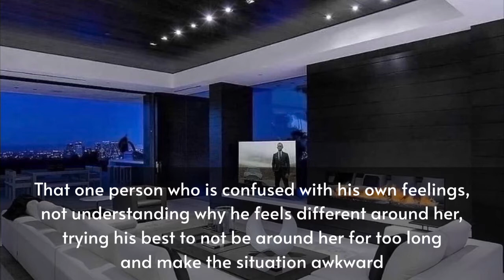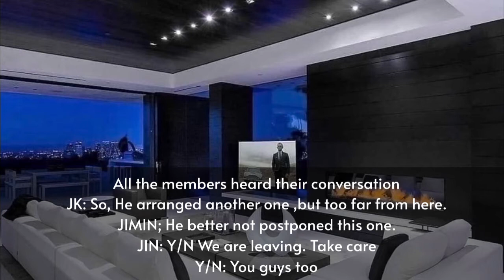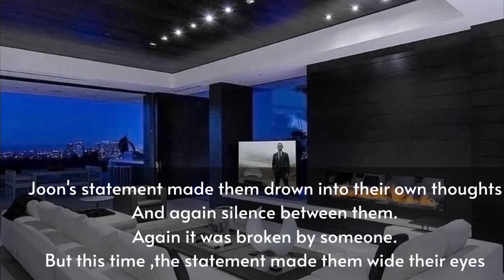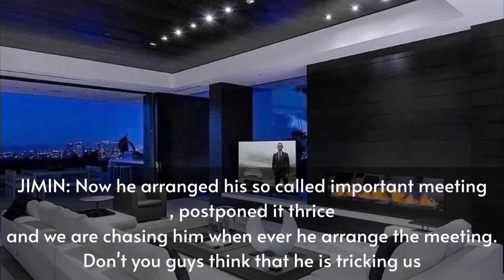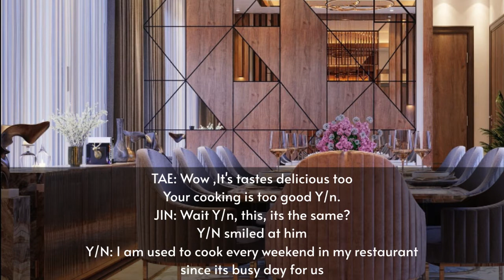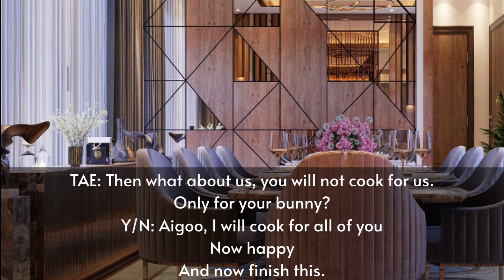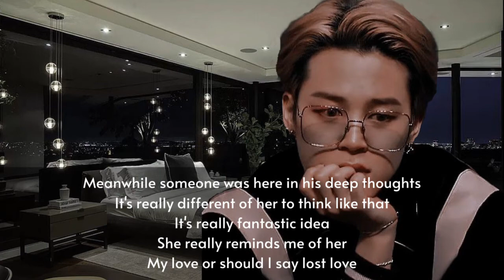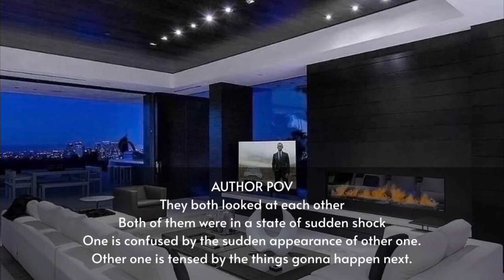Secrets, Pain and Revenge - BTS FF EP. 2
Hey Guys
Ignore if I had done any mistakes
Images, music are not mine. Only the storyline is mine